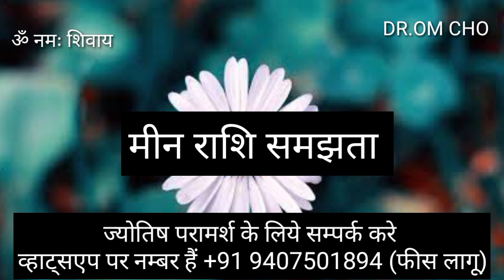मीन राशि के लोगों को लोग समझते meen rashi pisces horoscope meen Rashi 2023